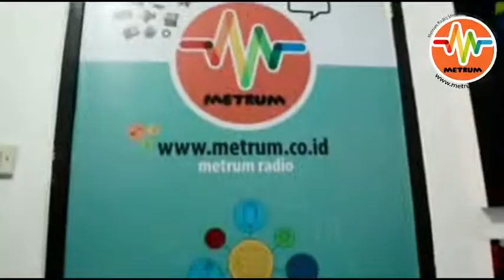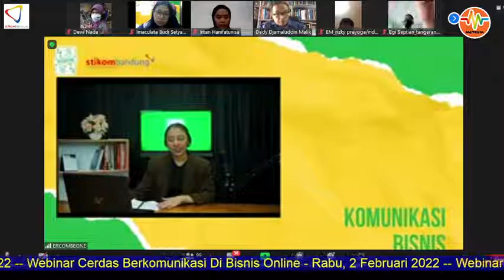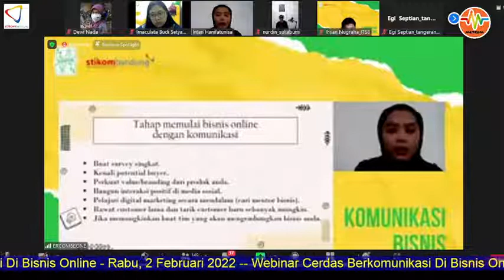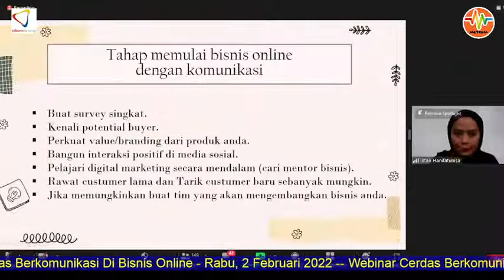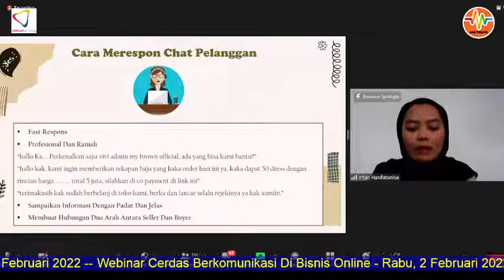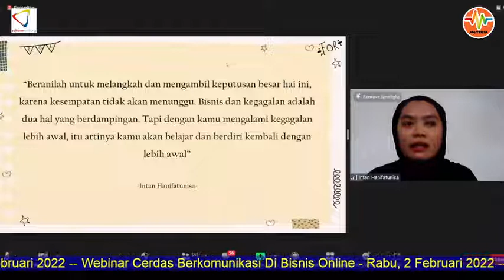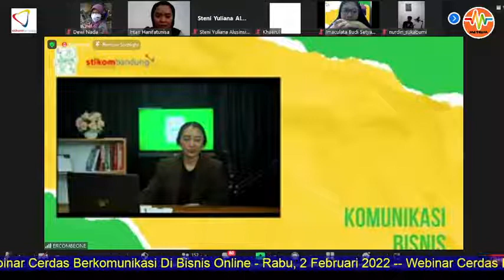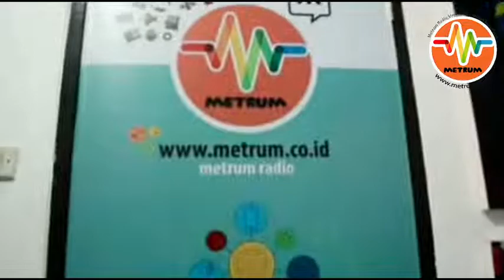Webinar Cerdas Berkomunikasi Di Bisnis Online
Halo gengsss kita ada info menarik nih buat kamu, disimak yuk caption dibawah⬇️
Jaman sekarang perkembangan teknologi sudah semakin pesat, ditambah pandemi yang sedang kita hadapi akhirnya menjadikan semua kegiatan teralihkan via online. Tidak terkecuali dengan bisnis online yang saat ini sedang banyak dilakukan oleh para millennial, apakah kamu salah satunya?
Jangan lupa join diwebinar kita "Cerdas Berkomunikasi Di Bisnis Online" bagi kamu para millenial yang ingin mencoba untuk berbisnis online, apa saja sih strategi komunikasi serta persiapan yang harus kamu lakukan saat ingin memulai bisnis online? Temukan jawabannya diwebinar kita ya gengss!!
‼️FREE REGISTRATION‼️
Acaranya akan berlangsung pada :
📍: Zoom Meetings
🗣Speaker:
Intan Hanifatunisa, S.Psi. (Pelaku Bisnis Online, Owner My Brown Official)
🗒Benefit :
- Knowledge
- E-Certificate
- Doorprize
💡Acara terbuka untuk umum, silahkan kunjungi link berikut :
💡Informasi lebih lanjut, silahkan hubungi kontak dibawah:
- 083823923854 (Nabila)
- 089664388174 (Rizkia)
Kami tunggu di webinar yaa, see you👋🏻👋🏻
Metrum sebagai media partner.